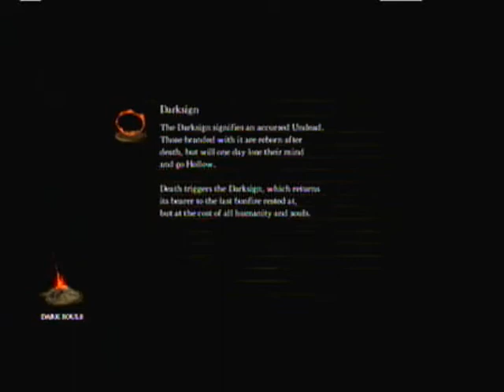Lets Play Dark Souls Episode 58 Me Need Key